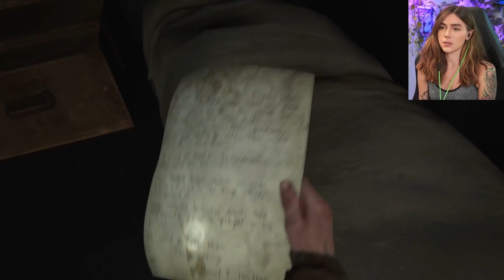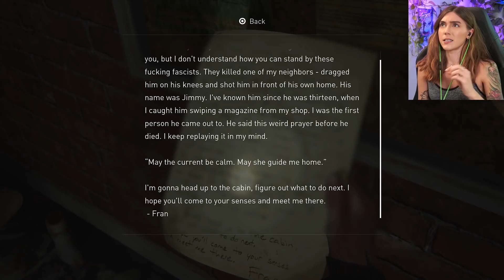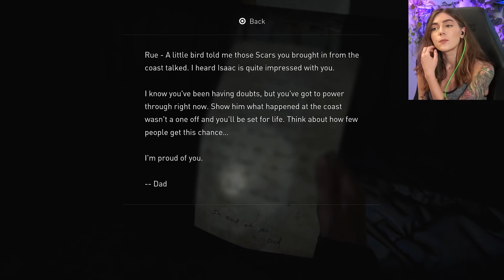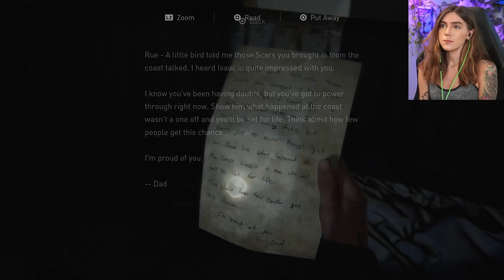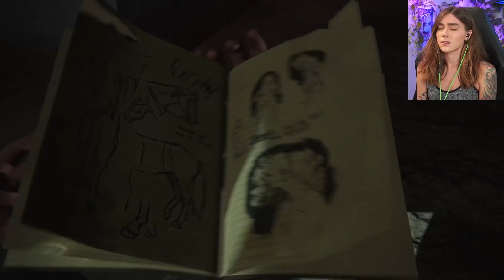Scars, Shamblers & Dina's Secret | The Last Of Us 2 Pt. 5 | Marz Plays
In part 5, we make it to the TV Station where we see how much the WLF and Scars truly hate each other. Then we make our way into the Subway Tunnels and run into new enemies called Shamblers as well as a ton of infected. Once out of there, we find our way to a Theater where Dina shares her secret.

A huge thank you to PlayStation for a free copy of The Last of Us Part II for us to experience!

Richard Y ▪ Brandon H ▪ CountP ▪ Blake B ▪ Lucid▪ NellY ▪ Roark99 ▪ Espen B ▪ Xeromessiah ▪ Klausete ▪ JWaggy ▪ Simon ▪ Hamza R ▪ Owen W ▪  95Rockfan ▪ Nicole ▪ Dark Rahl ▪ TheCursedAndTorn ▪ 1baq6 ▪ Joe G ▪ Jaden S ▪ A.I. Umbra ▪ Devin L ▪ Rafi M ▪ Michael G ▪ Gerwannt ▪ Adam B ▪ Bishop ▪ Antonio A ▪ Pat▪ Wanda ▪ Philipp S ▪ Ahmed A ▪ Kim F ▪ Ricky B ▪ Christopher M ▪ Peyton W ▪ Kay ▪ Lance A ▪ Shiz ▪ Cryora ▪Thomas ▪ Bryan ▪ Lee N ▪ MetalKharn ▪ Jason L ▪ Roy E ▪ Chris ▪ Alastair W ▪ Se7en S ▪ Ross A ▪ Jon B ▪ PriznGuard ▪ Rop T ▪ Kintoki ▪ Mike G ▪ Tanner S ▪ Copper ▪ Tyler R ▪ JW Zagst ▪ Arymer ▪ Robert M ▪ Kuba ▪ Tristan M ▪ Marc V.D.S ▪ Josh E ▪ Ryan A ▪ John W ▪ Davis R ▪ Jason ▪ Jose M ▪ Hunner J ▪ Nugs ▪ Nairun ▪ Ian C ▪ Garrett F ▪ Caleb M